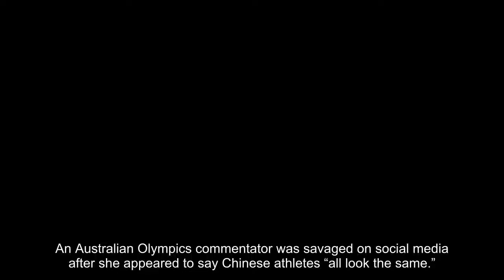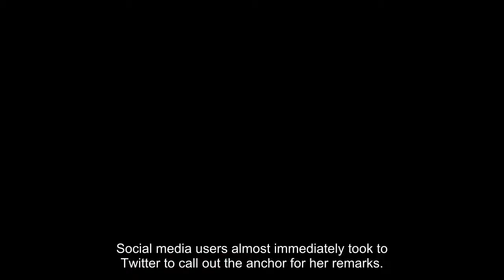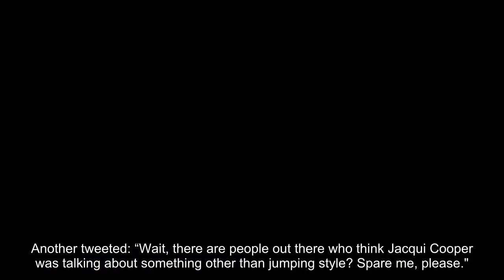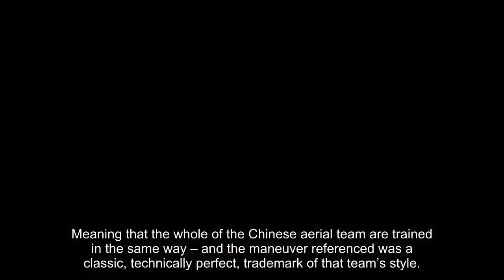Australian Olympics commentator under fire for saying Chinese athletes 'all look the same'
An Australian Olympics commentator was savaged on social media after she appeared to say Chinese athletes “all look the same.”
Jacqui Cooper of Channel 7, an Australian television network, made the remarks Thursday during the Women’s aerial freestyle ski event, the New York Post reported.
Stansberry Research
“Really nicely done, great control, very Chinese. They all look the same; they’re very hard to tell who’s who,” Cooper said.
Social media users almost immediately took to Twitter to call out the anchor for her remarks.
OLYMPIC FANS CONFUSED, UPSET WITH NBC FOR NOT AIRING HISTORIC FIGURE SKATING MOMENT IN PRIME- TIME BROADCAST
“Jacqui Cooper with the casual racism whilst commentating on Olympics ‘they all look the same’ in regards to Chinese aerials athletes,” one person tweeted.
Another wrote: “Right now aerials commentator Jacqui Cooper is wishing she could retreat recent comment about Chinese athlete. I know what she meant to say…”
“Jacqui Cooper should be removed from Olympic coverage. Blatantly racist. In addition, I could pass on hearing the favoritism. Why not just some gold old fashioned unbiased commentary?” another commenter wrote.
Some people defended the Olympic athlete-turned-analyst and said she was only attempting to describe the athlete’s jumping styles -- though they admitted the comment came out wrong.
“Jacqui Cooper was talking about their jumping style, not their looks. Calm down,” a social media user wrote.
OLYMPIC SNOWBOARDER BREAKS NECK AFTER FALL IN COMPETITION
Another tweeted: “Wait, there are people out there who think Jacqui Cooper was talking about something other than jumping style? Spare me, please."
Cooper eventually took to social media to try to clear things up.
“Just finished the Aerials, I’ve noticed a whole bunch of comments about my remarks regarding the Chinese. I need to make it clear I was talking about the jump.  The Chinese are trained by one coach with one technique, their aim is all to jump the same. Bring on the final tomorrow night,” Cooper wrote.
The station also backed up Cooper’s explanation and said the reporter’s comment was not meant to be “racist or offensive.”
“During tonight’s commentary of the Women’s Aerials, commentator Jacqui Cooper, a former Olympian and World Champion, noted that aerial maneuver was, in a technical and style sense, very Chinese. Meaning that the whole of the Chinese aerial team are trained in the same way – and the maneuver referenced was a classic, technically perfect, trademark of that team’s style. At no time was the commentary racist, intended to racist or offensive,” the station wrote in a statement.